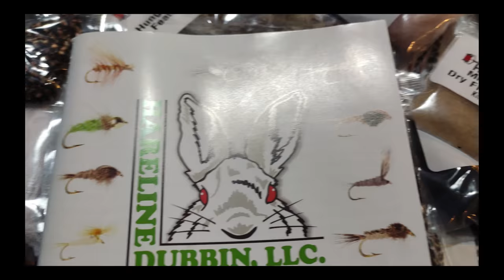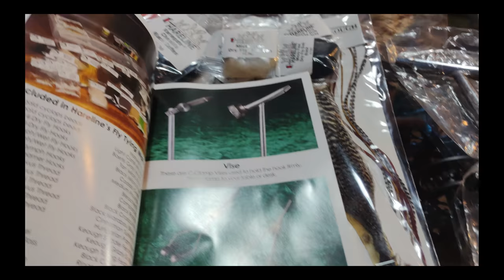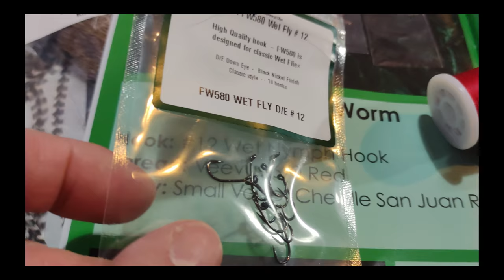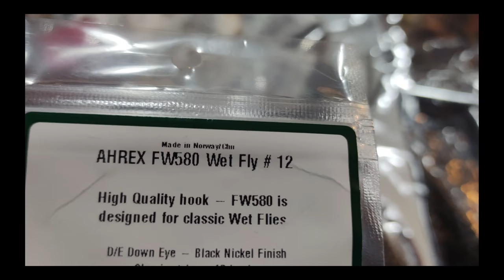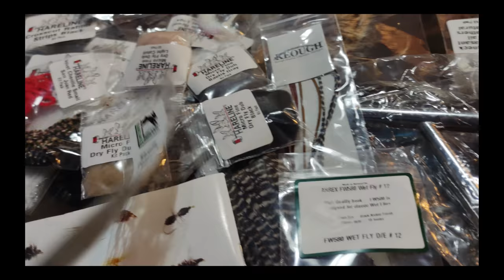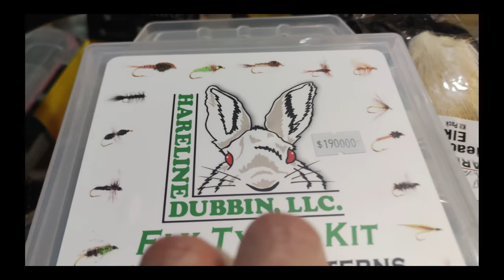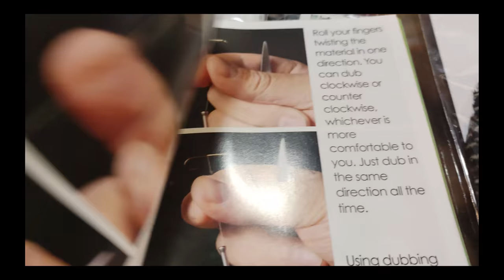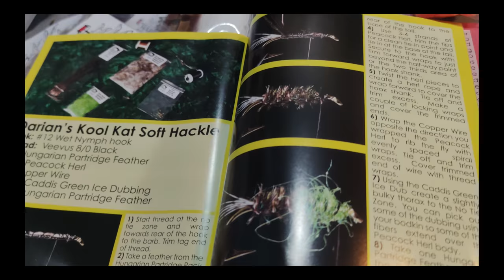Primeras impresiones del kit de atado Hareline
Primeras impresiones del kit de atado Hareline para la confección, creación u atado de moscas para la pesca con mosca. Si estas pensando en iniciar en el mundo del atado de moscas, este kit de Hareline es una buena opción para un principiante. Los 48 materiales diferentes son de la mejor calidad premium que ofrece Hareline, que además los acompañan 5 herramientas y una prensa para darle todo lo que necesita. Con todo esto, podrás hacer varios patrones, a parte de los 20 que te ofrece Hareline con el libro de patrones de moscas a todo color de 60 páginas, con instrucciones paso a paso de las moscas más rendidoras para la pesca de truchas. Notar que el libro es en inglés.

El kit contiene:

HERRAMIENTAS

Prensa
Tijeras
Porta bobinas
Pinza toma Hackle
Punzón
Emparejador de pelos
MATERIALES

2 Floss DANVILLE'S amarillo
Cemento para cabezas LOON
Buacktail amarillo
Buacktail marrón
Mascara de liebre natural
Elk blanqueado
Tira de conejo negro
Tira de conejo crosscut negro
Pelo de ciervo comparadun natural
Krystal Flash perlado
Mc Flyfoam naraja
Parapost Wing blanco
Sparkle Emerger Yarn gris
Micro Fine Dub bronce
Micro Fine Dub cahill claro
Micro Fine Dub gris Baetis
Micro Fine Dub negro
Ice Dub verde caddis
Velvet Chenille Small rojo
Chenille Medium negro
Variegated Chenille negro/café
Patas de goma medianas marrones
Plumas para colas de mosca seca
Plumas de Pavo
Cola de faisán
Plumas para hackle de mosca seca Keough grizzly
Plumas para hackle de mosca seca Keough marrones
Hen Neck Grizzly Hackle
Strung Chinese Saddle Hackle negro
Marabou Blood Quills negro
Hungarian Partridge natural
Fibras de Pavoreal
Beadhead dorado 1/8''
Beadhead dorado 3/16''
Anzuelos AHREX para mosca seca #18
Anzuelos AHREX para mosca seca #14
Anzuelos AHREX para mosca húmeda #12
Anzuelos AHREX para mosca húmeda #14
Anzuelos AHREX para streamer #8
Anzuelos AHREX para streamer #6